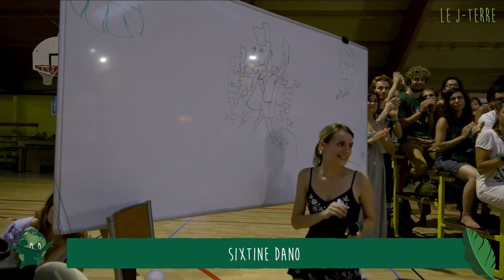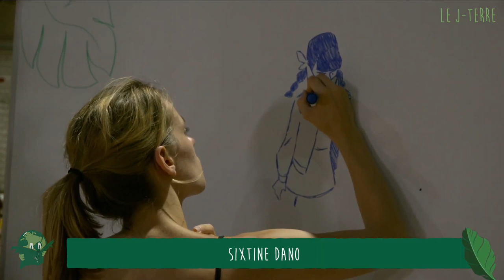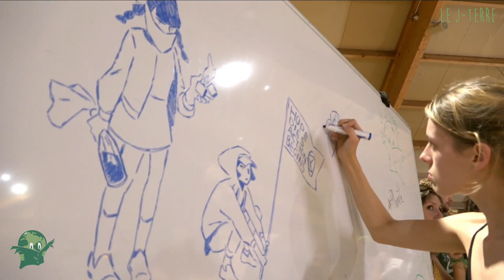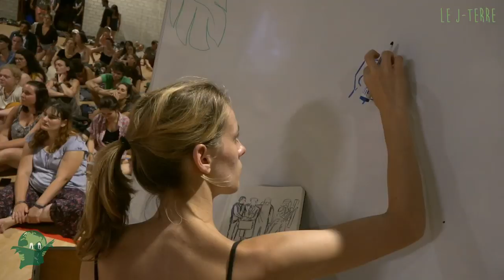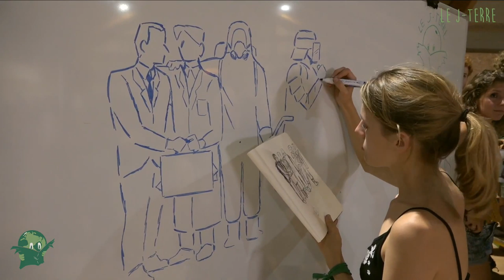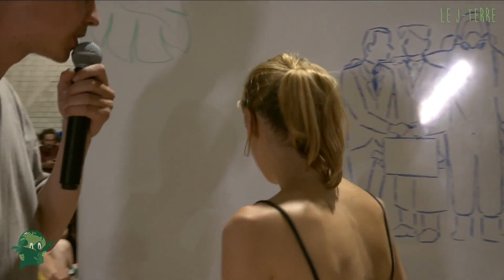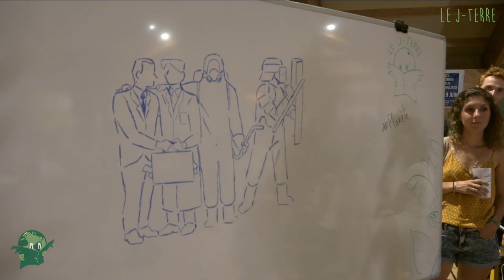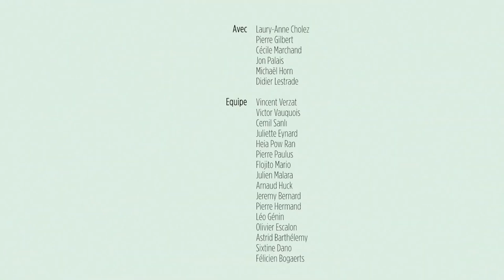[REPLAY] JTERRE (au "Camp Climat" 08/2019)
⬇ Déroule pour les détails ⬇

► Voici le REPLAY du J-Terre qui fut filmé et diffusé en direct depuis Kingersheim près de Mulhouse, jeudi 08/08/2019.

C'est le second épisode que l'on réalise depuis la "mise au vert" qui a eu lieu il y a quelques mois déjà, à la campagne, durant 2 jours où toute l'équipe (dont je fais partie) a remis à plat le sens, l'intérêt, la définition, l'objectif d'un JTERRE.

Alors, depuis, on expérimente.

C'est ce qui a donné cette émission.
Vraiment préparée, mais à la fois un peu improvisée, qui a fait naître des situations inattendues et délicates pour certains, rares et importantes pour d'autres.

Parfois, l'émission J-Terre est diffusée aussi en direct sur ma chaîne, ce qui me permet d'avoir vos retours.
Ça n'a pas été le cas cette fois, d'où la mise en ligne de ce REPLAY pour vous inviter à le faire, dans l'espace commentaire. ;)

[22198]